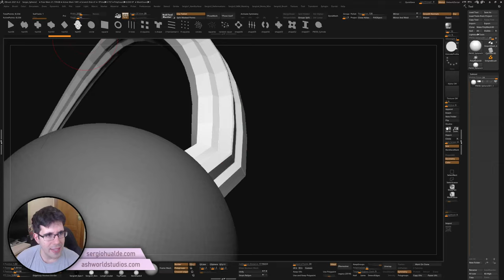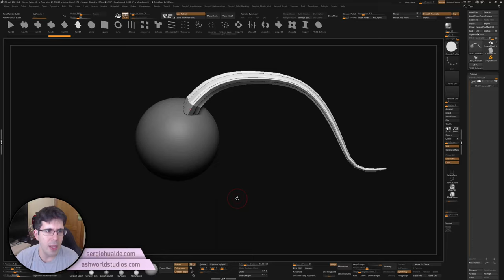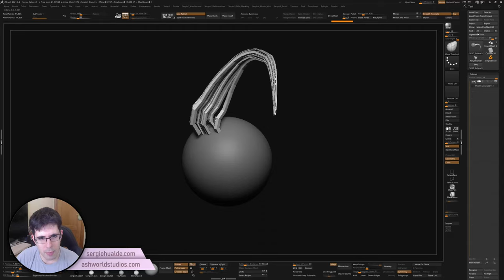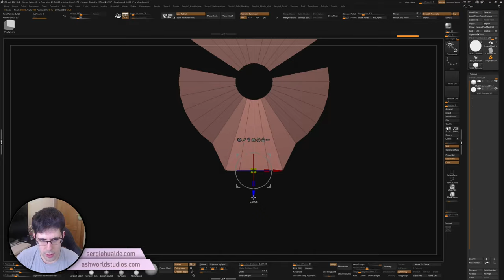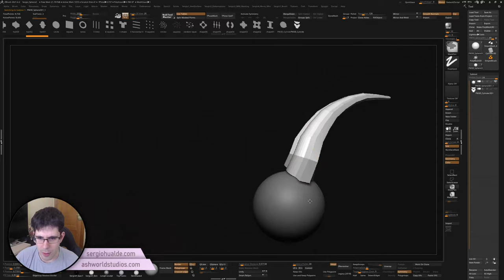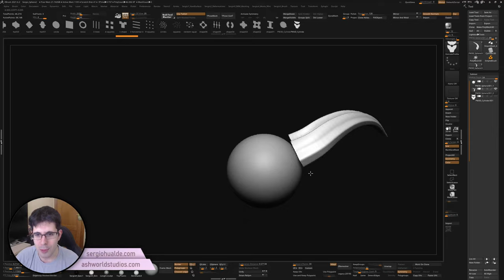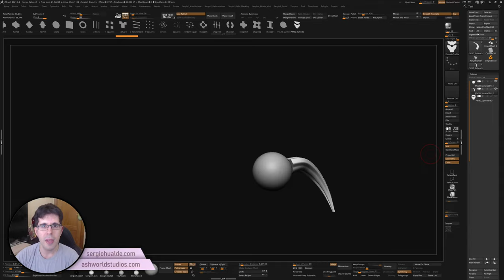Tutorial Zbrush en Español #52 | EXTRUDE PROFILE - Como crear una curva 3D con un modelo 2D